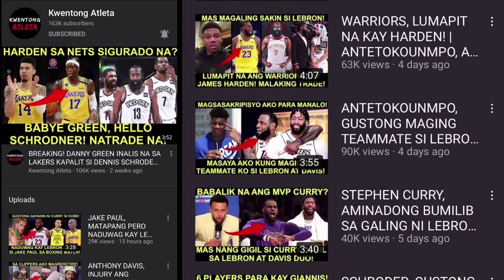HINDI NA MANALO ANG LAKERS! DANNY GREEN NAGHIGANTI! KAILANGAN NG BUMALIK SI CURRY! HERRO MAINIT!